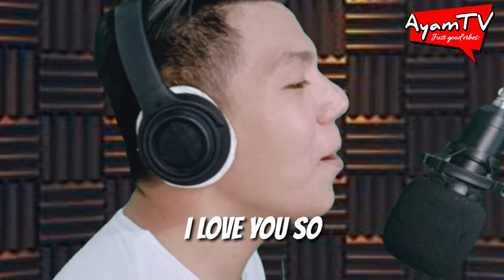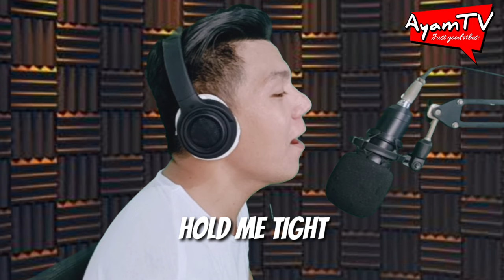Don't say goodbye - Eddie Peregrina cover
DON'T SAY GOODBYE COVER BY AYAMTV
BEST HIT BACK 70'S AND 80'S
COVER SONG